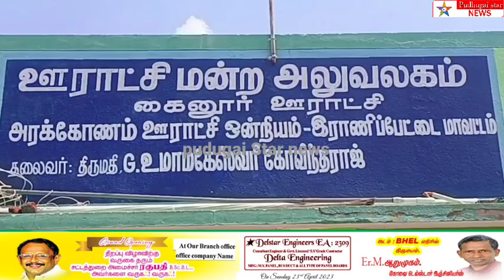அரக்கோணம் அருகே ஆக்கிரமித்து கட்டப்பட்டு இருந்த குடிசைகளை அகற்றி அரசு இடத்தை மீட்ட மாவட்ட ஆட்சியர்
arakkonam encroachment clear district collector#